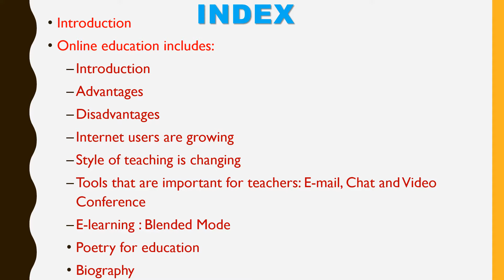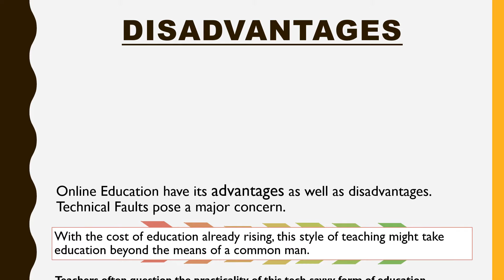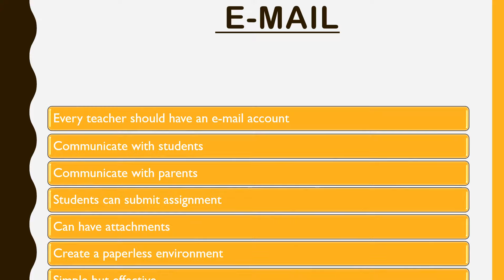POWERPOINT PRESENTATION ON ONLINE EDUCATION